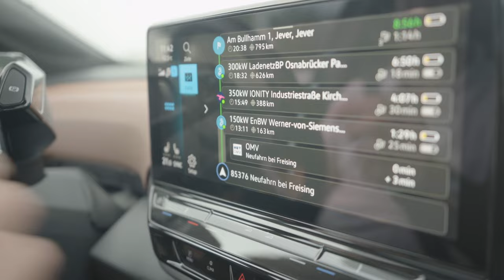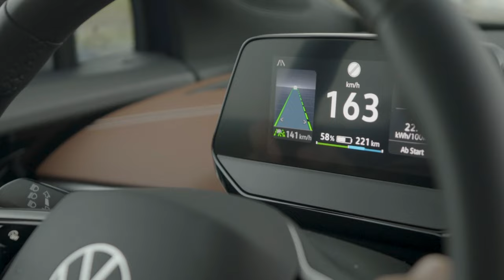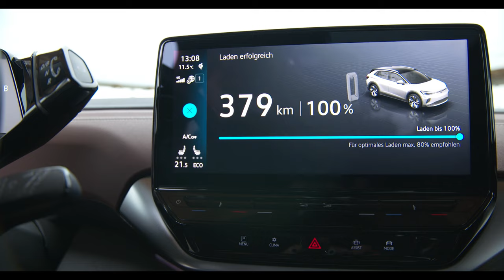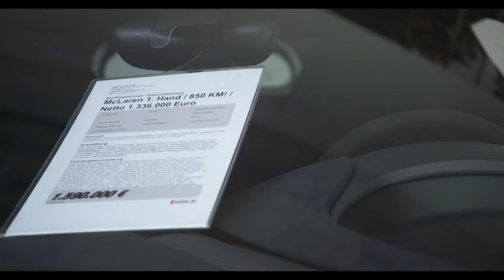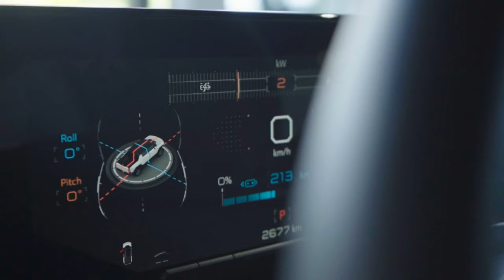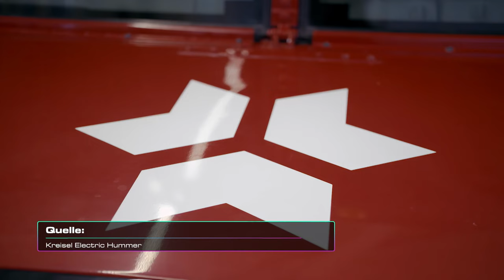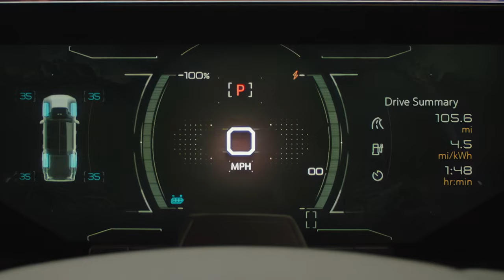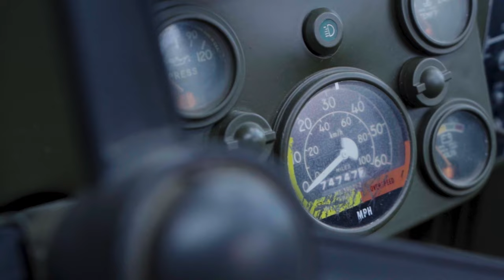Car Maniac – Folge 9 // Hummer EV // VW ID.4 Pro // Geiger Cars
Car Maniac zu Besuch bei Geiger Cars. Der Hummer als Elektrovariante EV mit 1.000 PS und der VW ID.4 Pro werden auf Herz und Nieren getestet. Außerdem wird mit Mythen um Ladestationen aufgeräumt.